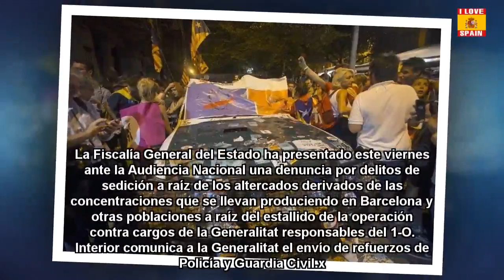La Fiscalía denuncia por sedición ante la Audiencia Nacional por los disturbios en Cataluña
Señala a ANC y a Omniun como presuntos responsables de los incidentes del miércoles ante la consellería de Economía de Cataluña. Directo: minuto a minuto, toda la actualidad sobre el desafío independentista. Interior comunica a la Generalitat el envío de refuerzos de Policía y Guardia Civil. En libertad con cargos todos los detenidos por preparar el referéndum en Cataluña. ENCUESTA: ¿Crees que la respuesta del Estado al desafío independentista catalán está siendo adecuada?